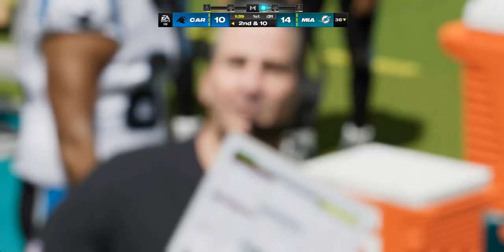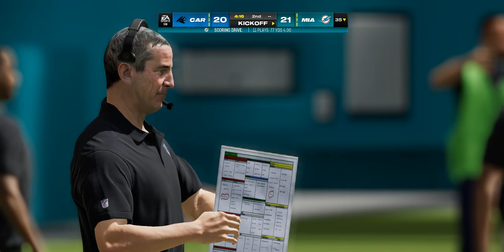Madden 24 Season Simulation (PC) Carolina Panthers Vs Miami Dolphins Week 6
Panthers loss two in a row, then won two in a row, then got wiped, can they upset the undefeated Dolphins this week? Miami is undefeated for the first time in a long time going into week 6, can they go 6-0 for the first time in what feels like forever?